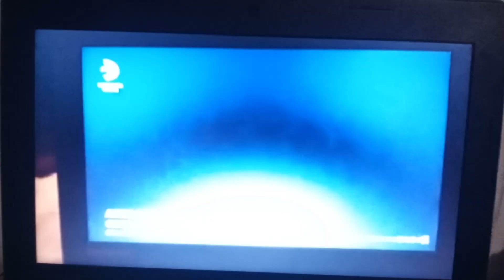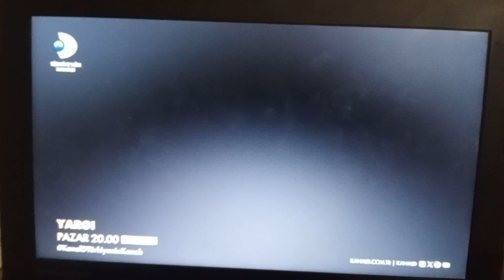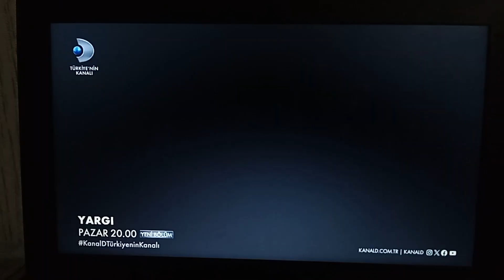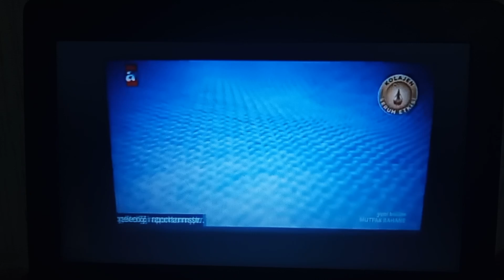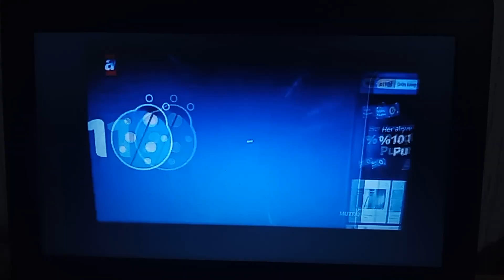DİZİSMART MAX - Reklam Kuşağı 2 (16 Kasım 2023)